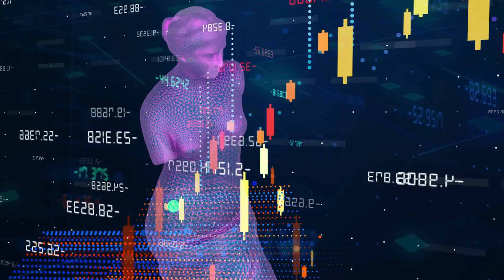The Binance NFT Marketplace changes to its minting fees in order to assist purchasing high-quality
The Binance NFT Marketplace has made changes to its minting fees in order to assist users in purchasing high-quality NFTs.

Binance stated in the announcement that in order to promptly follow up on suggestions from the community about the NFT minting function and prevent the minting of low-quality NFTs and abuse of this function, Binance NFT has reviewed and will update the NFT series Minting fees and adjustments to the minimum follower requirements required for the platform to gain NFT minting functionality. the platform may conduct stricter scrutiny and delist these NFT series from the marketplace